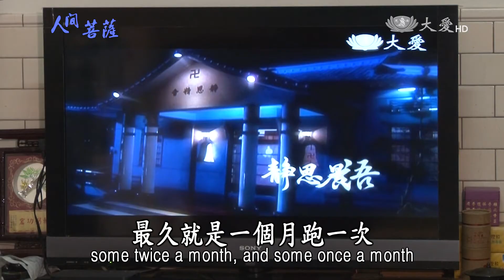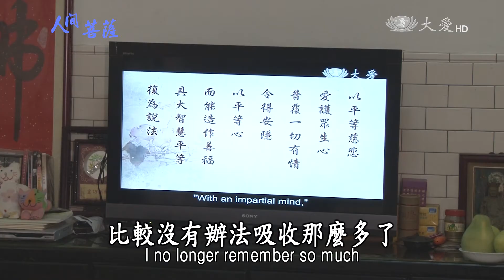【人間菩薩】劉文發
【彰化市環保志工】劉文發(性泓)師兄